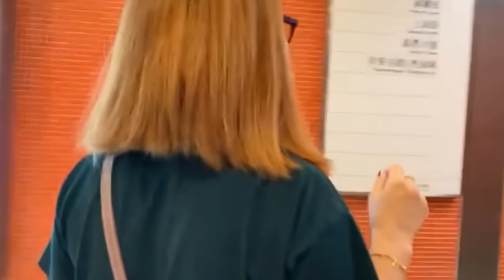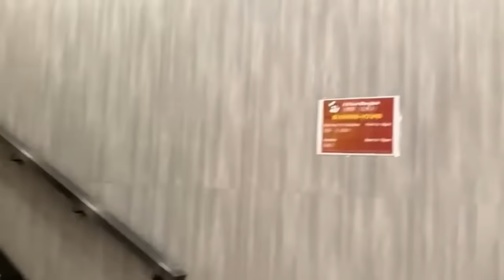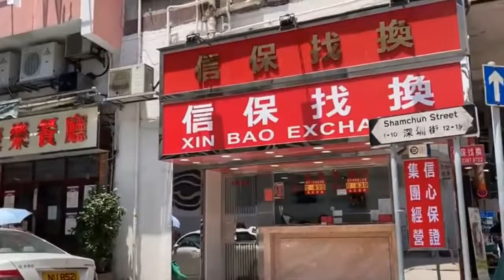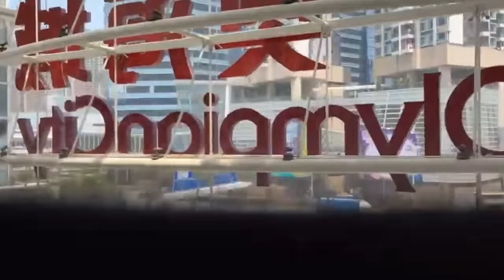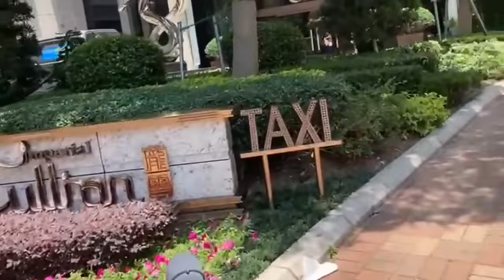VISITING MY SISTER AT TAI KOK TSUI/HK